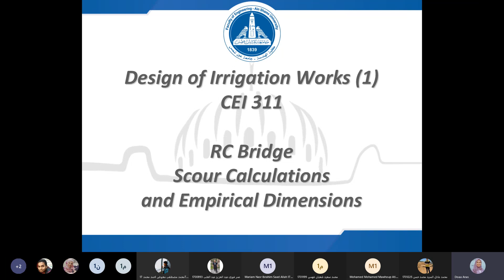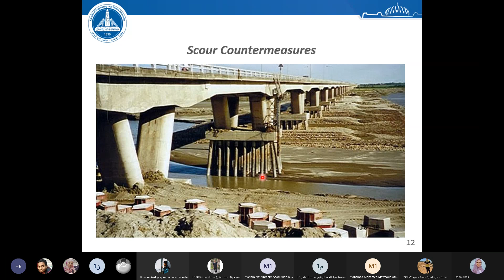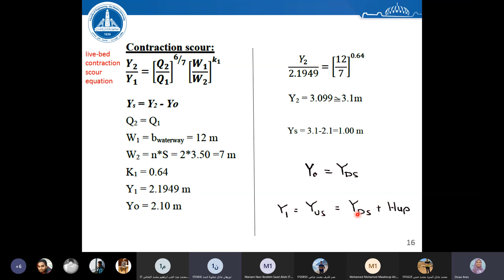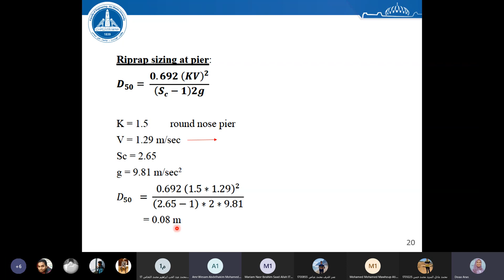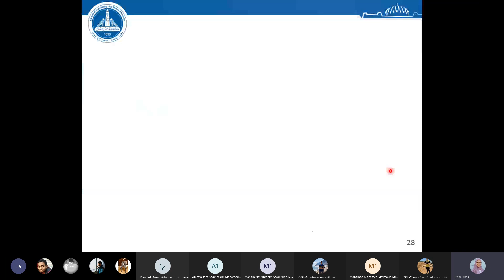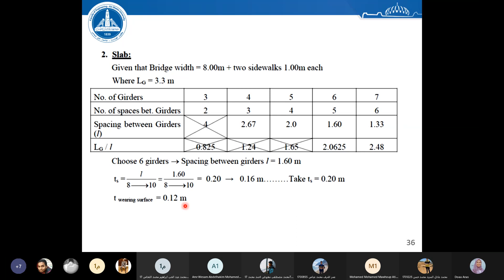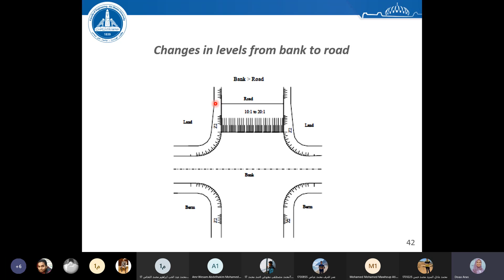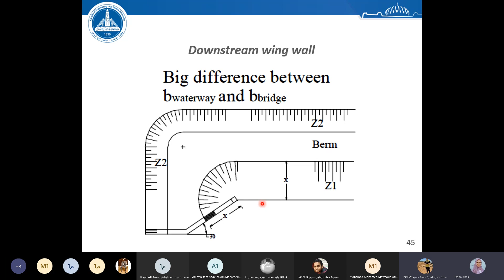Scour Empirical Dimensions section Group 2 Dr Doaa